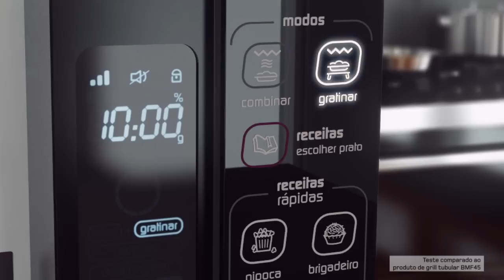Fast Shop | Brastemp | Micro-ondas Maxi Flat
Microondas Brastemp Maxi Flat BMJ23